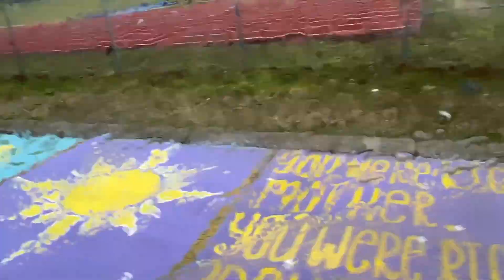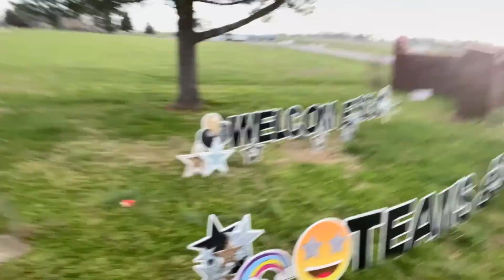2022 WG Recap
The best memories are always never caught on camera but I’m thankful that we have clips of the little moments that helped make up this season. Throughout, we’ve learned many things that remind us why we love guard: performing, dancing, spinning, being around people, etc. Although our season has come to an end, we will always remember everything we have worked for and done. We may not have gotten the scores we wanted or the placement we would’ve liked, but we always have each other.

*The day this is being posted is actually the day we perform for the last time at “Dinner With the Drumline”. But we will always continue to be uncaged while looking at someone in the crowd ;)

Audio:
Sparks by Coldplay